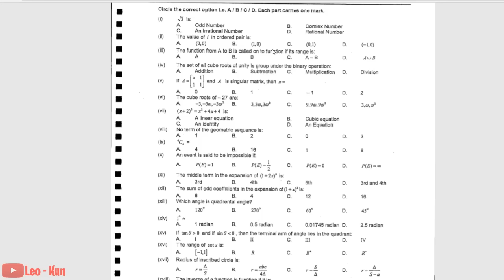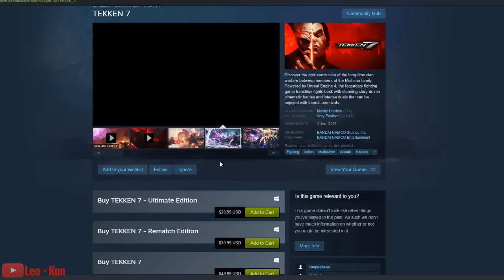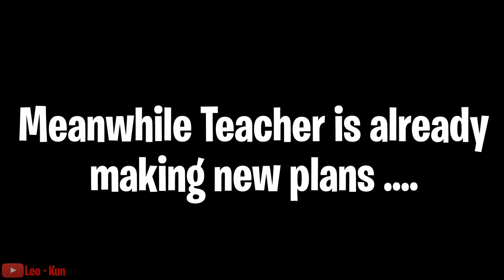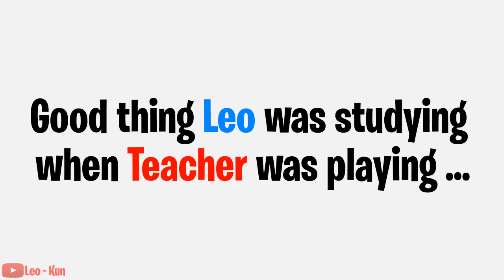When your Teacher Becomes a Gamer - PART 2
When your Teacher Becomes a Gamer - PART 2 , in this video i'll show you what happen when your School Teacher becomes a Gamer.

~ Miza - Remember
~ Elektronomia - Energy
~ Goblins from mars - Apollo 69
~ Goblins from Mars - Cowboys from Mars
~ Axollo - Burn it - 10:13

*Intro : Yes There's no Intro in this video :)